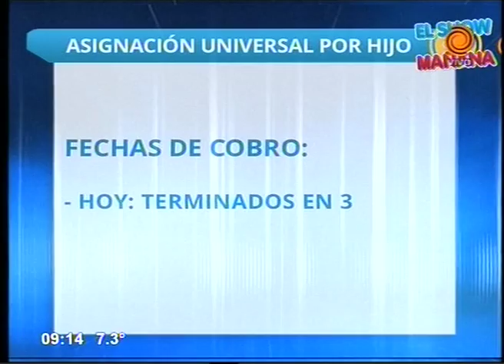Cronograma de pagos y servicios 10 07 2015